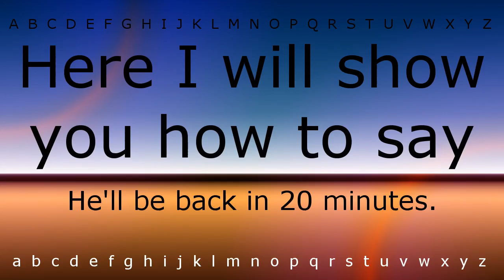Here I will show you how to say 'He'll be back in 20 minutes.' with Zira.mp4